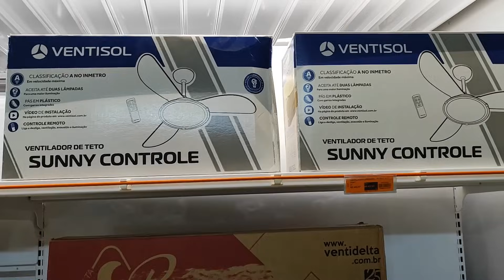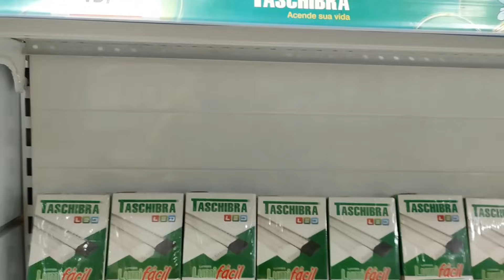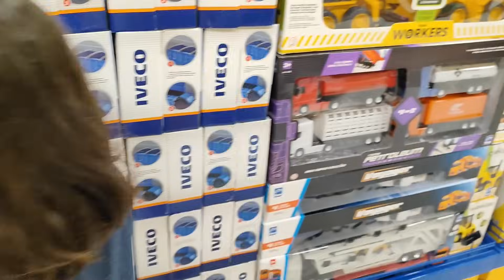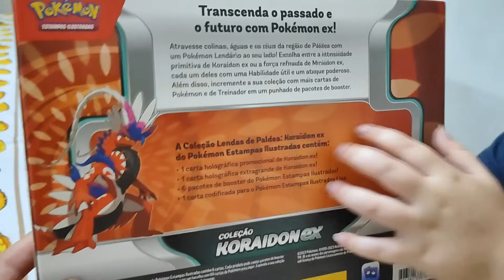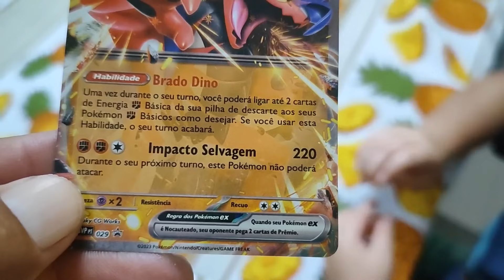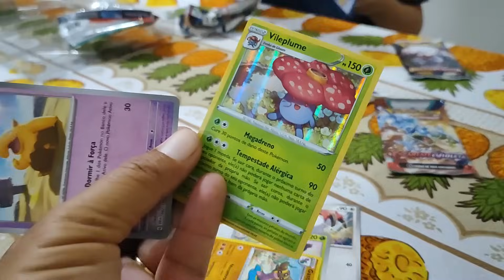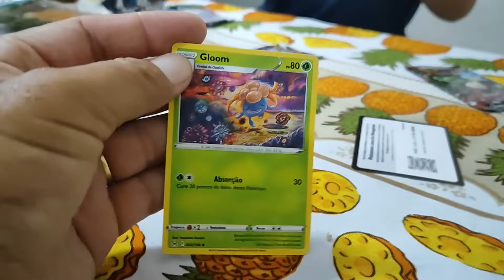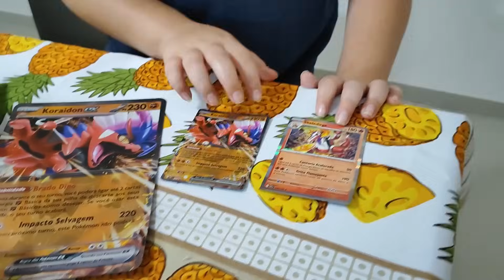ENCONTREI VÁRIOS VENTILADORES DE PAREDE NA LOJA DE FERRAMENTAS.